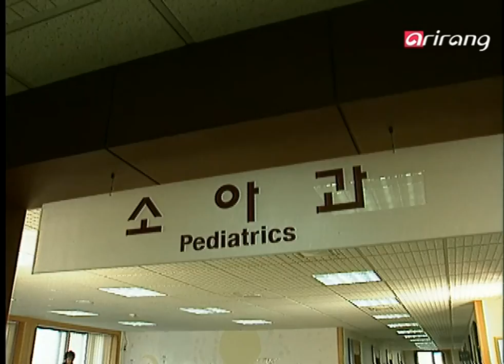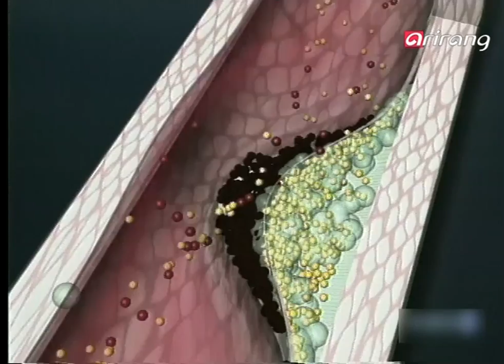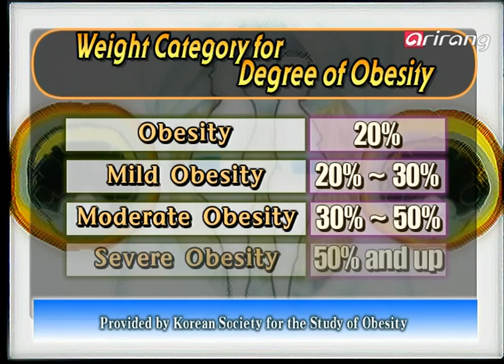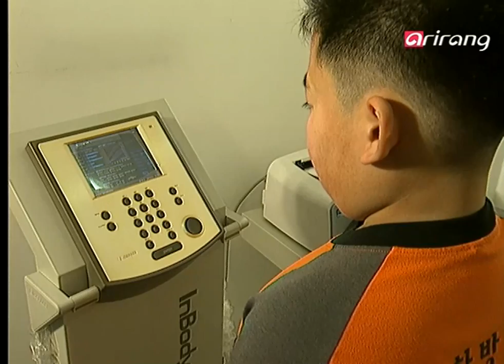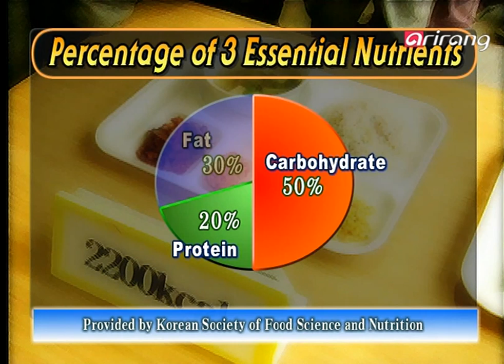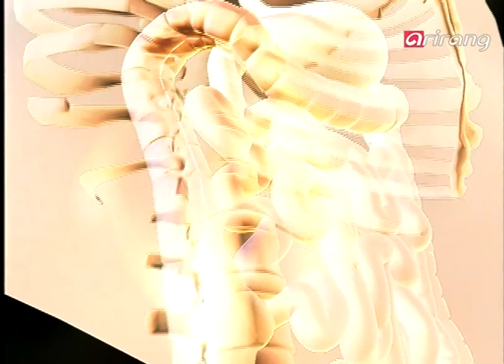Health For All Ep08 Is my child healthy? Prevent child obesity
Is my child healthy? Prevent child obesity
아동비만